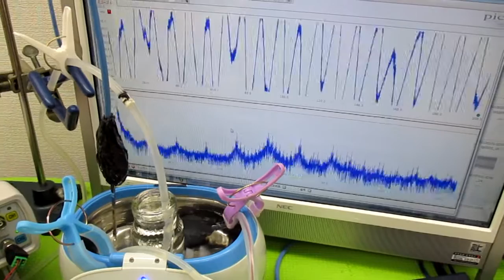超音波発振による相互作用を考慮した「超音波制御技術」